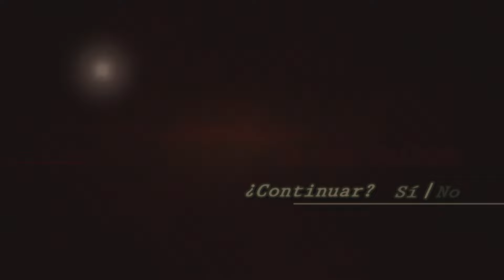resident evil 4 (2005) (PlayStation 5) Parte #13